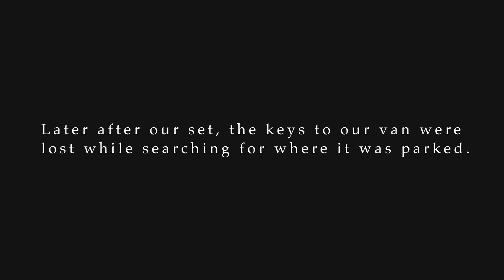Burn Lexington - Launch Festival 2014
Burn Lexington at Launch Festival 2014
April 17-20, 2014
Lancaster, PA